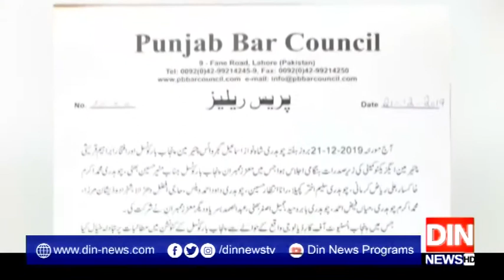پی آئی سی حملے میں ملوث وکلاء کی رہائی کیلئے پنجاب بار کا اقدام